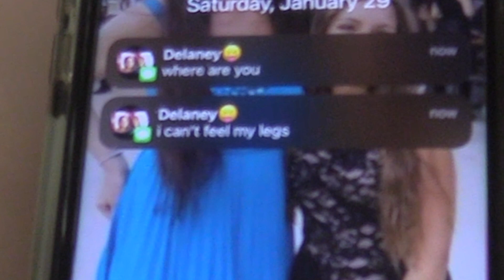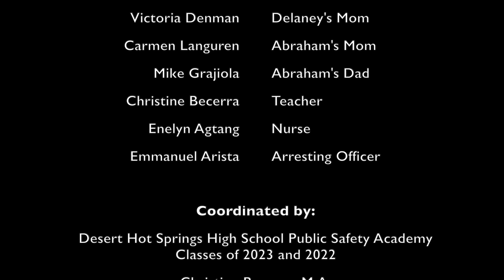Every 15 Minutes 2022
The Every 15 Minutes event is coordinated by the Public Safety Academy at Desert Hot Springs High School